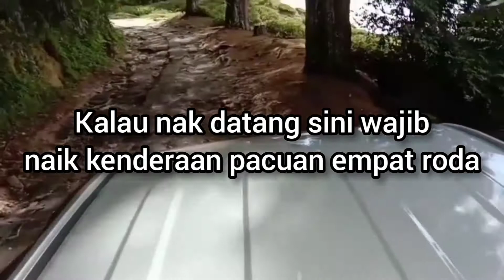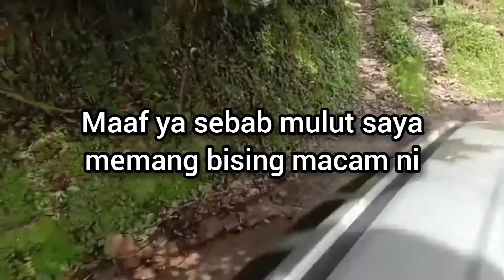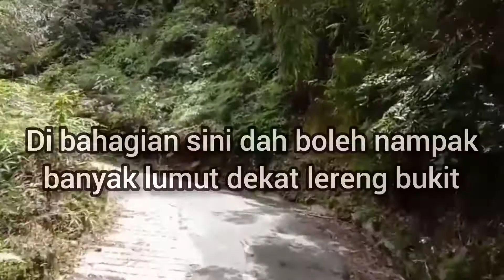Naik Gunung Brinchang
Intan si mulut murai hahahaha